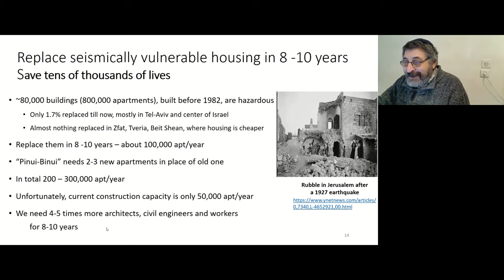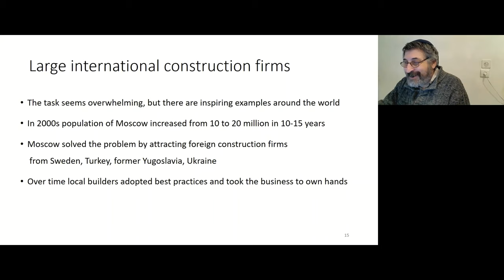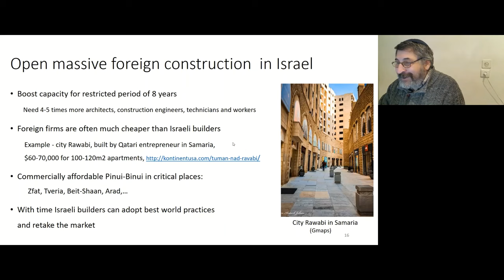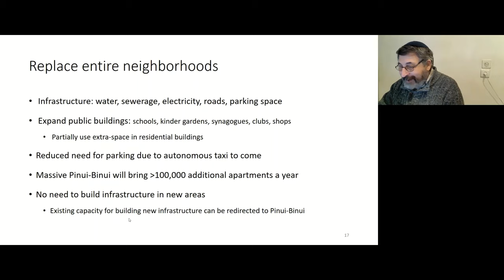Землетрясения в Израиле: Как ускорить "Пинуй-Бинуй"